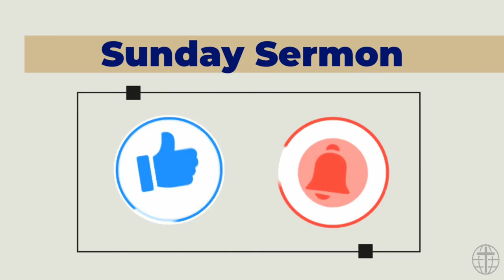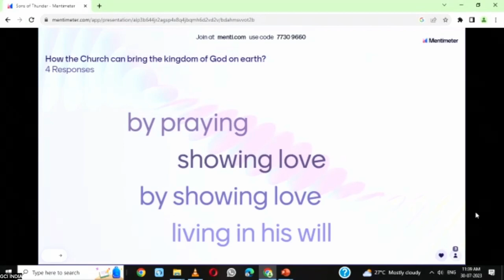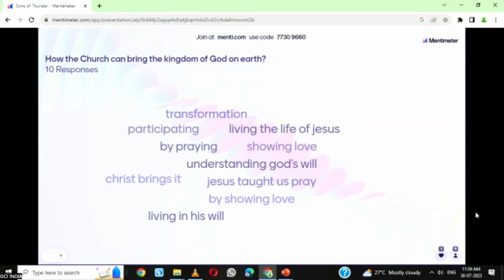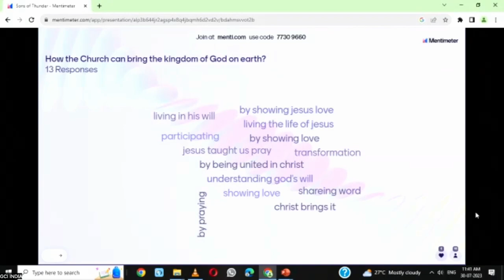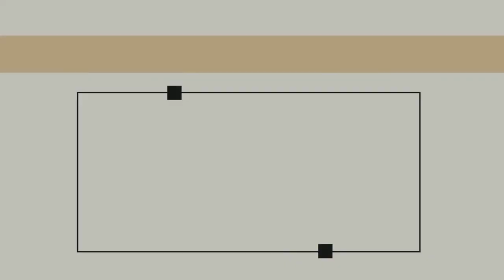GCI INDIA SUNDAY SERMON | SONS OF THUNDER